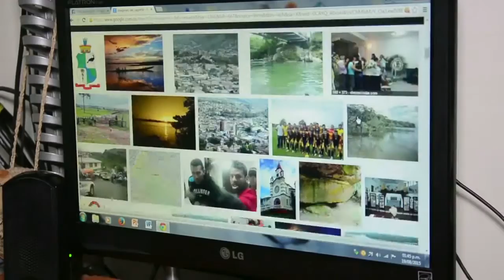Conectamos a Florencia, Caquetá con el mundo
A través de tecnología avanzada y de bajos costos las personas de Florencia podrán disfrutar de los beneficios que trae el internet, como poder hacer tareas, trabajos e investigaciones en la comodidad de los hogares.